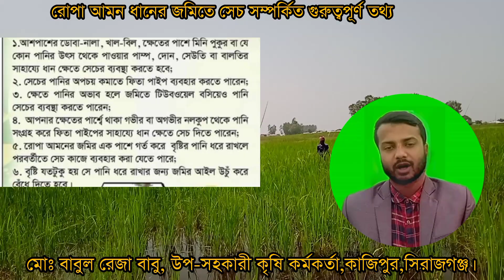রোপা আমন ধানের জমিতে সেচ সম্পর্কিত গুরুপূর্ণ তথ্য